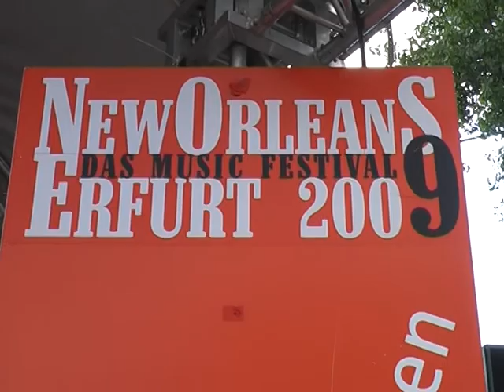Khalif Wailin Walter Blues Band-Wie heißt der Song?-New Orleans Music Festival Erfurt 2010-Part 5/5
34. Krämerbrückenfest
New Orleans Music Festival Erfurt 2009
Khalif Wailin Walter Blues Band
Modern City Blues